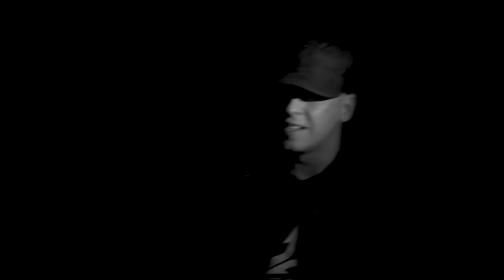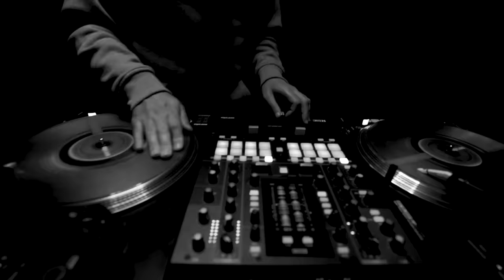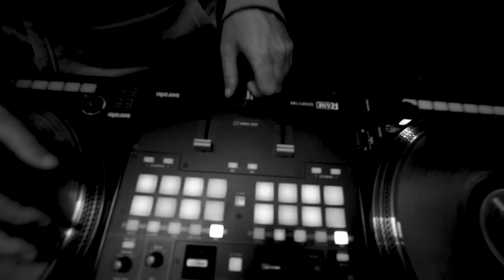Kollegah x Cr7z x Freshmaker x DJ Eule - Königsdisziplin (Official Video)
Freshmaker & LKMTV präsentieren das neue Projekt „KÖNIGSDISZIPLIN“ mit KOLLEGAH, CR7Z & DJ EULE. Ein powervoller Track mit einem energetischen Beat, auf dem der Facettenreichtum von klassischem Rap königlich vereint wird 👑 Skills, Flows, Lyrics, Wortspiele, Punchlines, Entertainment, Cuts und eine einzigartige Atmosphäre, die nur diese beiden Unikate im Deutschrap gemeinsam erschaffen können.

Video Credits:
A Vessence Agency Production
Directed by Daouda & Shereazy